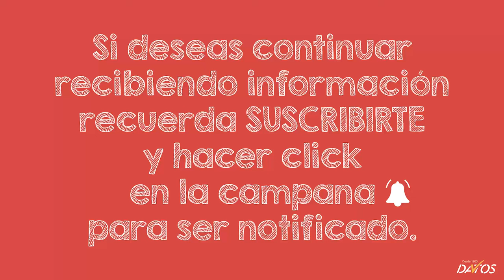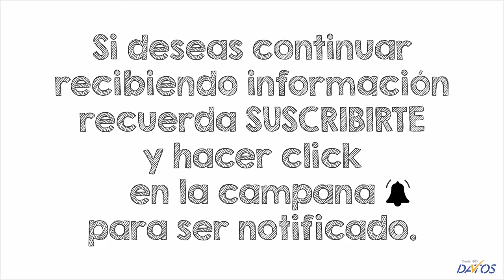El milagro de la educación - José Bobadilla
Si te gustó la información que escuchaste y deseas recibir información acerca de como emprender y comenzar tu propio negocio digital y comercio electrónico, SUSCRÍBETE y ponte en contacto con la persona que te compartió este enlace; si llegaste de manera espontánea y deseas ampliarla, con mucho gusto estaré dispuesto a colaborarte, puedes contactarme a través de las redes sociales las cuales se encuentran escritas más abajo o escríbeme al correo electrónico con el asunto «Deseo más información»

Ayúdanos a llegar a 10.000 SUSCRIPTORES!!!

Recuerda dejarnos tu comentario y hacer click en "Me gusta".